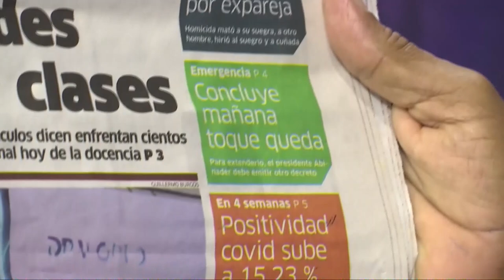Si someten al pueblo a la disciplina de la ley se estará aportando para reducir la pandemia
Si someten al pueblo a la disciplina de la ley se estará aportando para reducir la pandemia según Manolo Bonilla